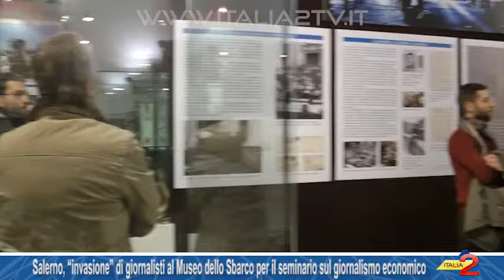SALERNO, “invasione” di giornalisti al Museo dello Sbarco per il seminario sul giornalismo economico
SALERNO, “invasione” di giornalisti al Museo dello Sbarco per il seminario sul giornalismo economico 14/03/2016